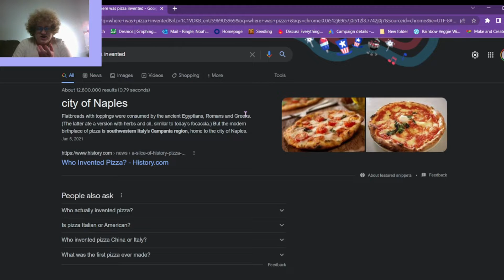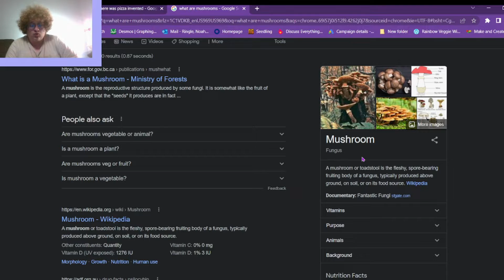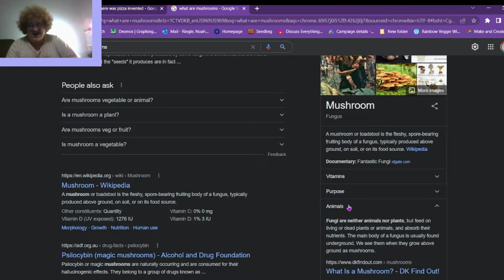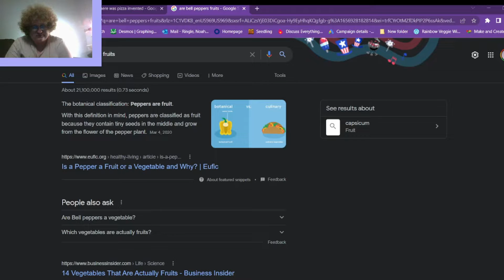Pineapple On Pizza Is... OK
This video was made a year and a half ago and never got released, it is also therefore not on the same level of “Quality” that my recent worst job video was.